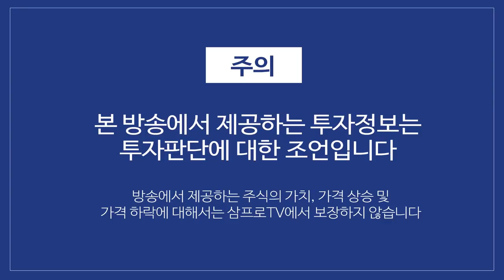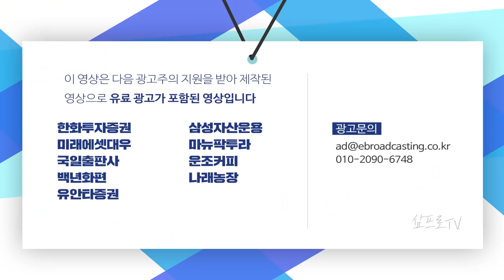달러 강세의 흐름.. 한국 증시에 미치는 영향에 주목하자! f.교보증권 박병창 부장